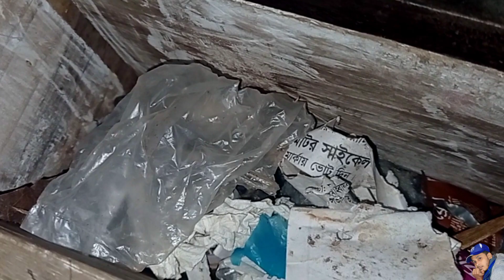বালিহাঁস এবং শালিক পাখির খাবার চো-রদেরকে ধরে ফেললাম।।